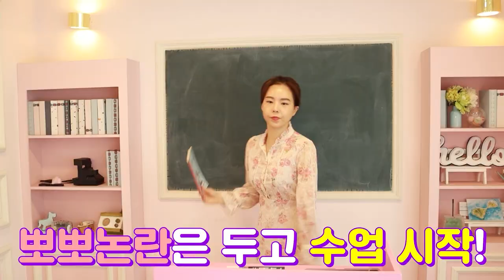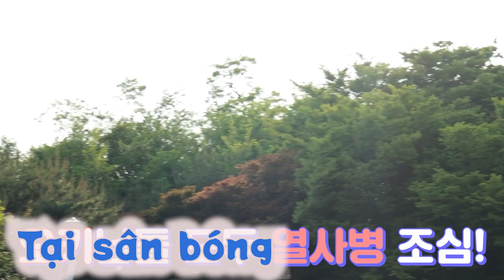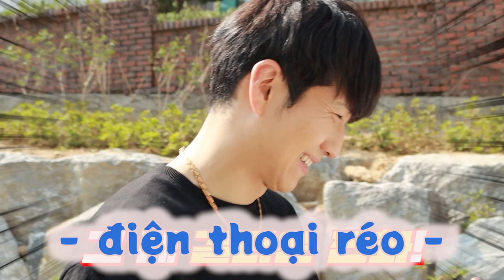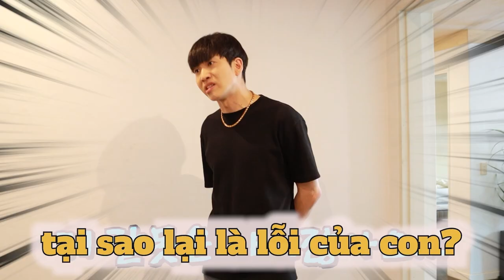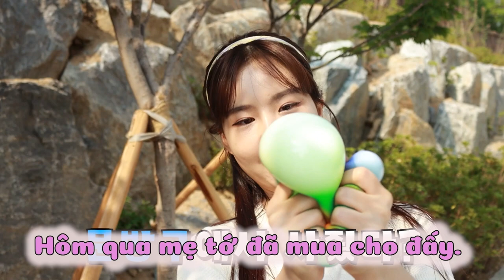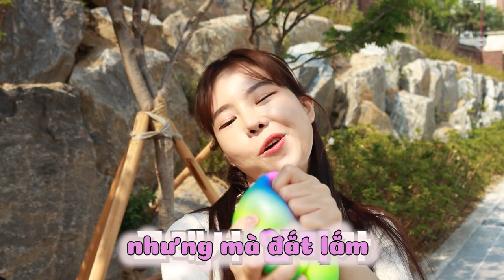Tập 4 : Bí mật giấu kín của SIÊU ĐÁNG SỢ